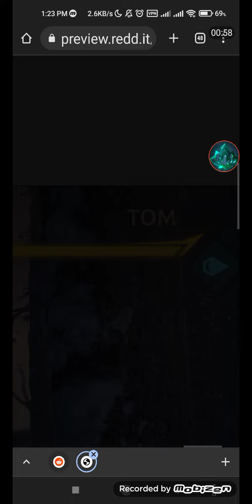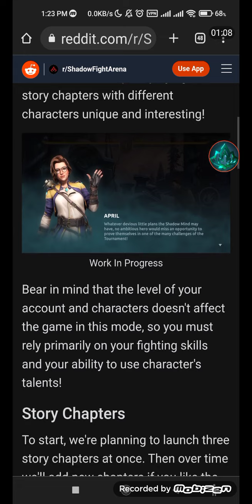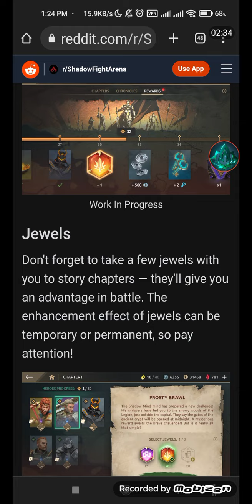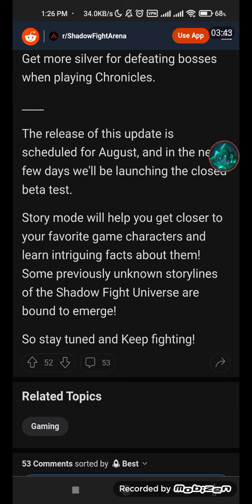Details about Shadow Fight arena Story Mode 🙂